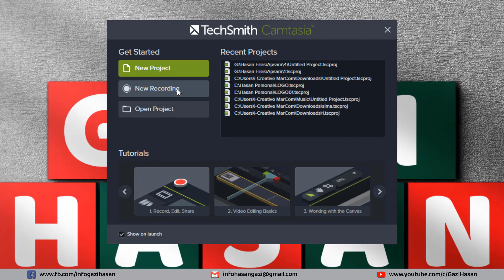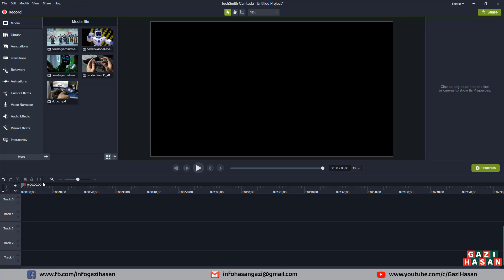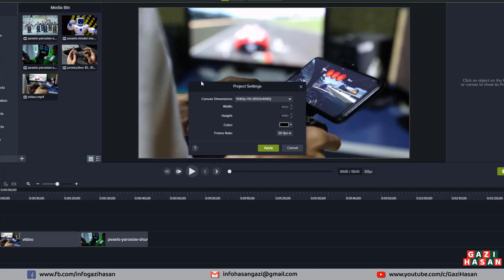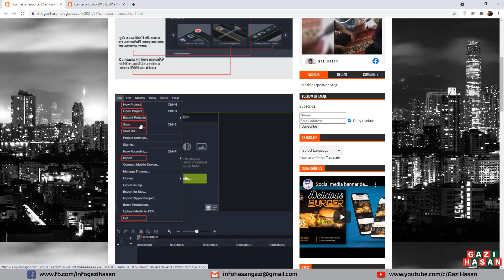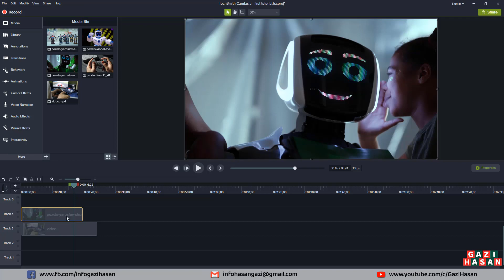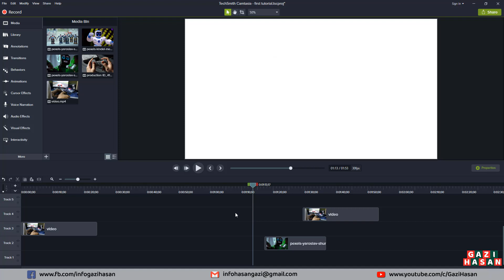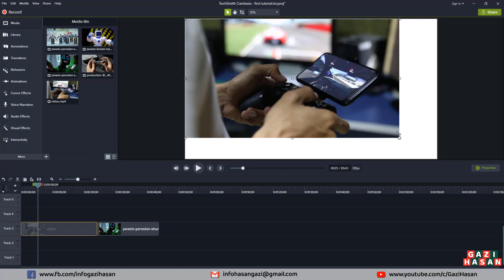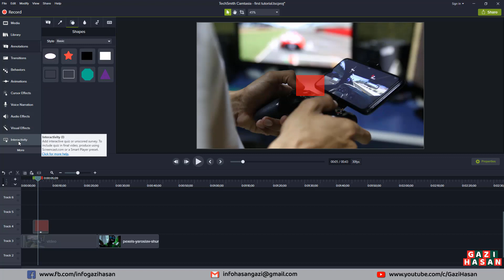🎬 How to use Camtasia 2021 - Video Editing Tutorial. Part- 01#Camtasia_Library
Camtasia Studio (Windows) is a light video editing software. In this bangla tutorial, i will show all part of Camtasia ( a complete course) in Bangla for beginners.